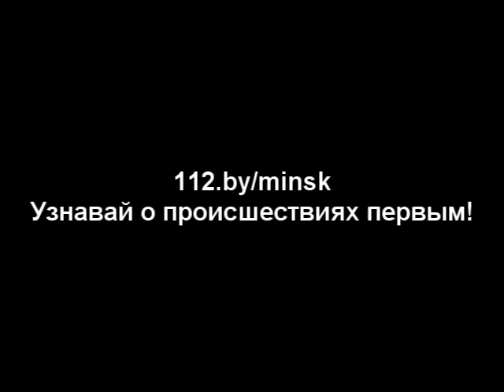26 12 2013 ул К Чорного 18 Пожар в квартире